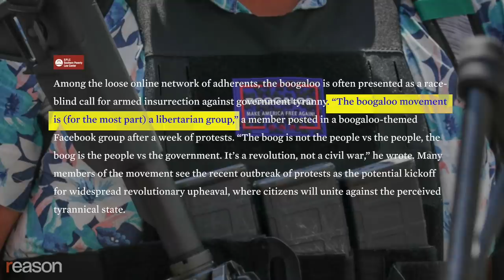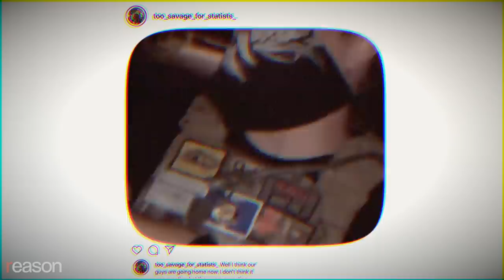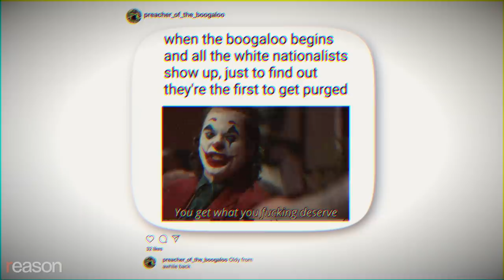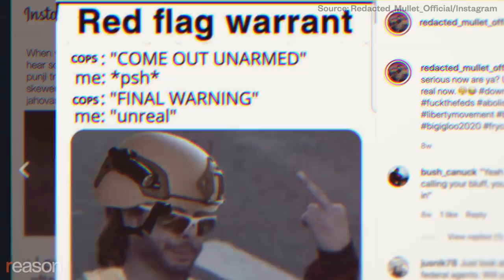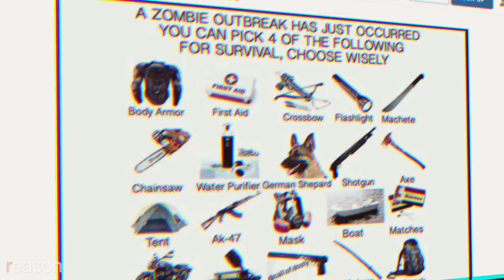The Complicated Truth About the Boogaloo Movement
These Hawaiian shirt-wearing, gun-toting Gen Z activists say they stand with Black Lives Matter, against gun control, and are preparing for total state collapse.

Is America headed for a civil war?

According to the followers of one fast-growing online subculture, increasing political polarization and instability will inevitably lead to a domestic armed conflict, which they refer to as Civil War 2: Electric Boogaloo.

That's a play on the title of a 1984 breakdancing film, from which the movement—known as "the Boogaloo," "Big Igloo" or, sometimes, "Big Luau"—also derived its name.

The Hawaiian shirt-wearing, gun-toting activists known as Boogbois have migrated out of memespace and into the streets, showing up at Black Lives Matter demonstrations in many American cities—often in apparent sympathy with the cause.

The media have called them white nationalists and accelerationist terrorists. "The boogaloo movement is (for the most part) a libertarian group," according to one member.

But these labels don't capture what this dispersed movement is all about.

The Boogaloo movement is Gen Z Second Amendment activism. Its members forgo the patriotic symbolism of traditional militia movements for flowered apparel, bright patches, and colorful memes. Their approach to organizing resembles Hong Kong's decentralized, privacy-conscious, and social media-heavy protest movement.

They are digitally native activists, raised on Instagram and TikTok, who understand that in the world of online feedback loops, actions are often less important than the way they're presented.

Their online rhetoric is infused with paranoia, and its members circulate unfounded theories of rampant, unchecked pedophilia, which they say must be stamped out extrajudicially, if necessary. They claim that societal breakdown is inevitable, but their public stances often makes it seem as if a violent Civil War is something they'd like to see happen. And the movement's organic, leaderless structure leaves it highly susceptible to being co-opted by its worst, most dangerous actors.

The members who spoke to Reason stand against gun control, the drug war, and aggressive policing. They are also convinced that there's rampant pedophilia in American society that must be dealt with, extrajudicially if need be.

Sometimes they've aligned themselves with right-wing militia groups, at other moments, with Black Lives Matter. The one issue that seems to unify them is a conviction that armed resistance to government overreach is entirely justified.

"It's a very powerful movement that has come together and unified against racism, tyranny, pedophilia, and government overreach," says Mike Dunn, a visible face in a mostly faceless movement. "It's one of the biggest unified movements there has been among gun owners and freedom-loving Americans."

Produced by Zach Weissmueller.

Music: "Leaving Earth," Bits and Pieces," "Killing Time," "Imitate," "Fall," and "Apparition" by Stanley Gurvich licensed through Artlist.